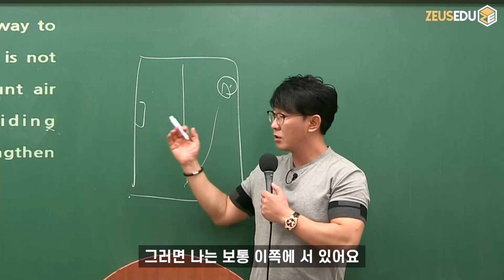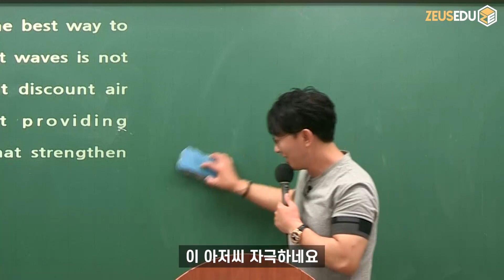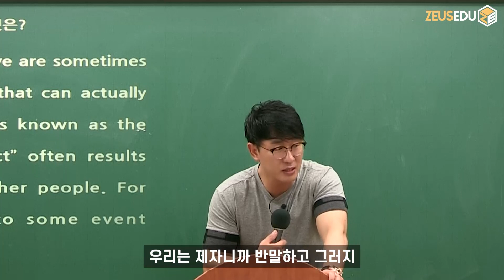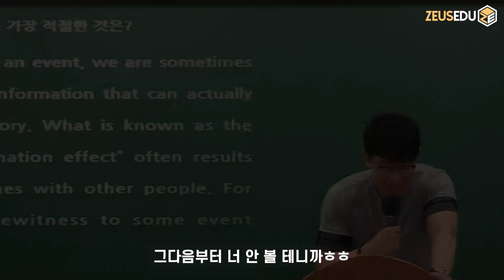엘리베이터에서 만나면 인사 하니?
인사의 중요성!
나는 꼭 하거든요 그래서 나를 만난 사람은 알아서 해요
아 이 사람은 인사를 하는 사람이구나
'안녕하세요' 이렇게 해요
그리고 아침에 헤어지면서 '다녀오세요'
상대편도 알아서 '네 다녀오세요.'
이렇게 해 두 번째 보면 조금 덜 어색해요
그 사람들이 '안녕하세요' '네 안녕하세요' 그렇게 해요
그런 다음에 나보다 먼저 인사해요!